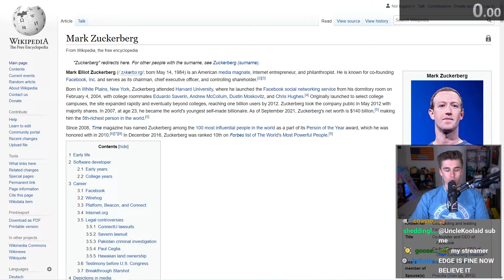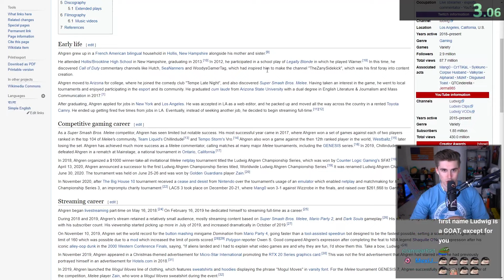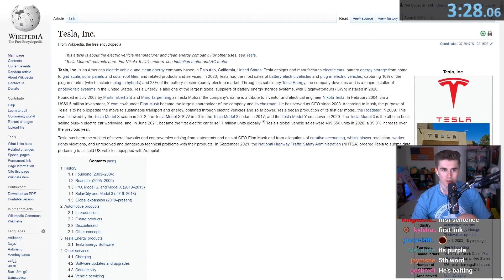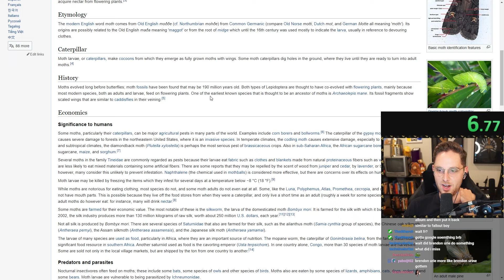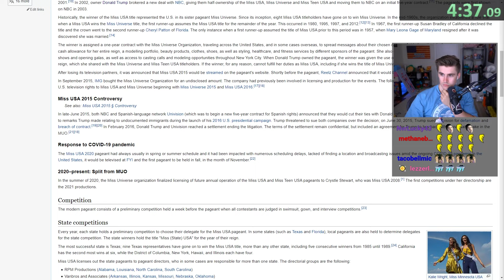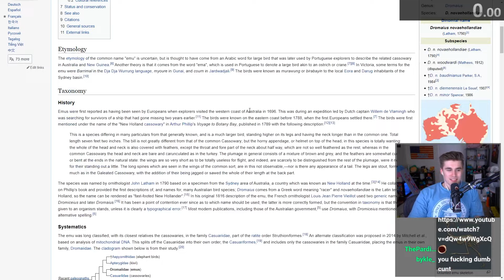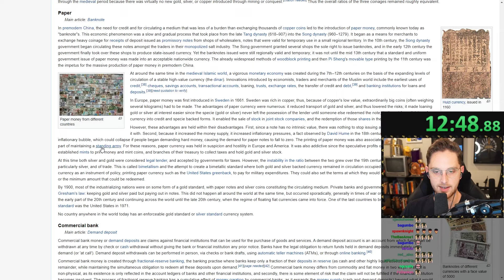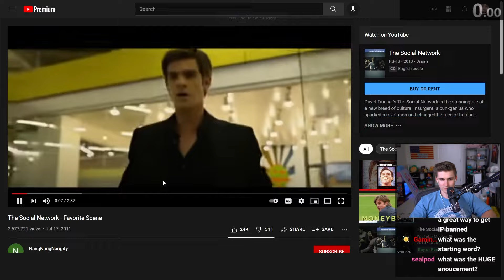So Wikipedia Speedruns Exist…